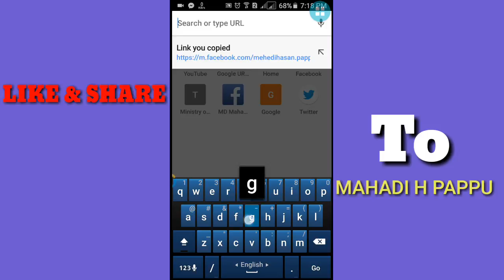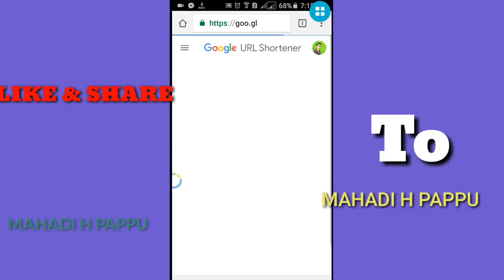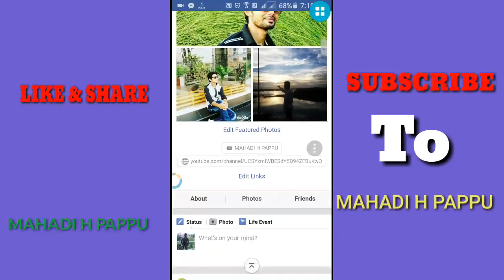How to Create a Custom Short URL with goo go Mahadi H Pappu